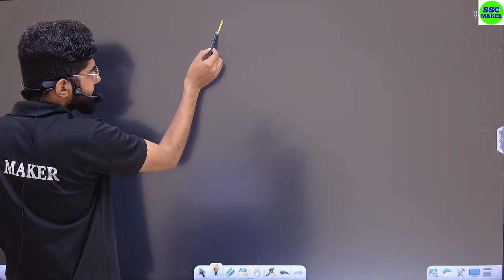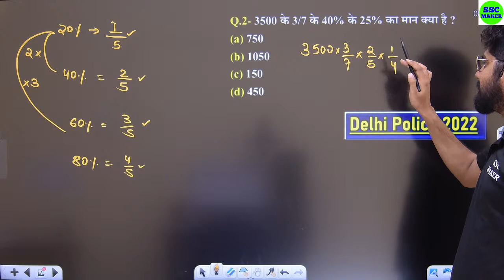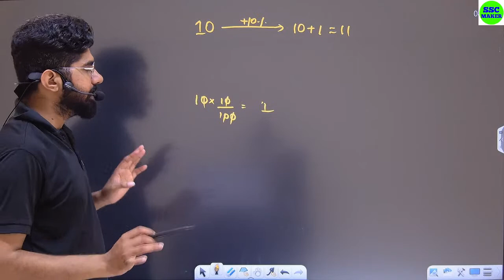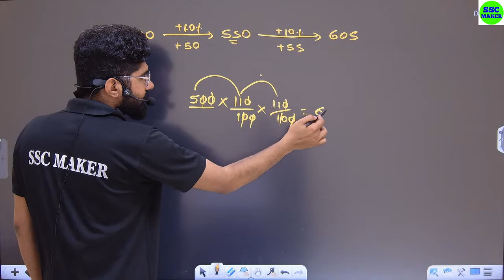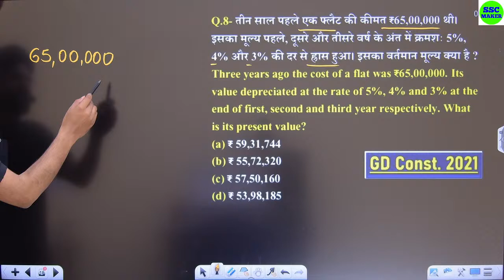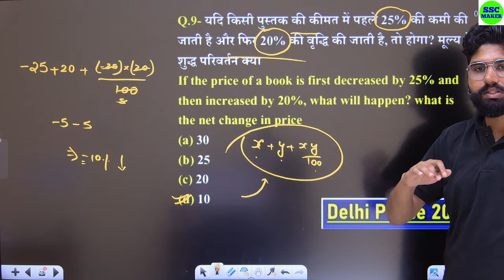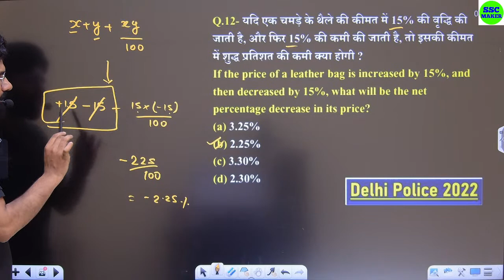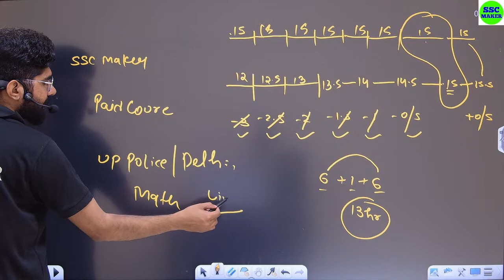UP Police, Delhi Police 2023, Percentage (प्रतिशत) Maths Practice set #4, Maths short trick in hindi